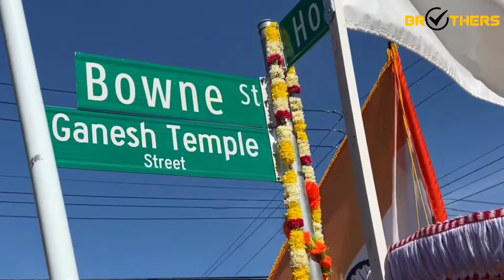Temple in America | Ganesh temple street new york | Bowne street | Right brothers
इस वीडियो में जानिए :
अमेरिका की सड़क का नाम गणेश भगवान के ऊपर क्यों रखा गया?
क्या है न्यूयॉर्क में स्थित गणेश मंदिर की मान्यता?

sath hi koi sujaw ho to COMMENT BOX me zroor btaye.🙏❤️